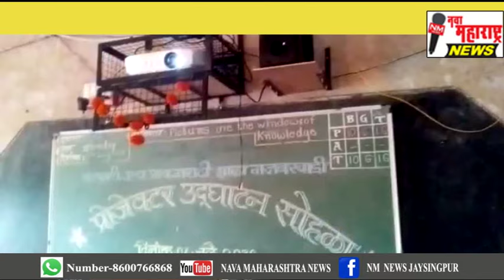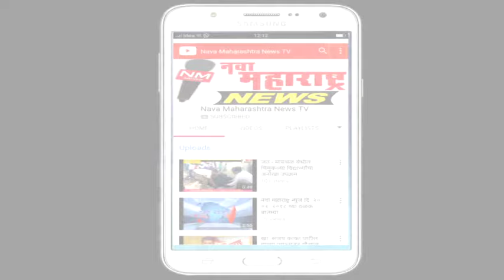गजबरवाडी : काळाच्या ओघात शिक्षण पद्धतीत बदल होत आहे :नवा महाराष्ट्र न्यूज